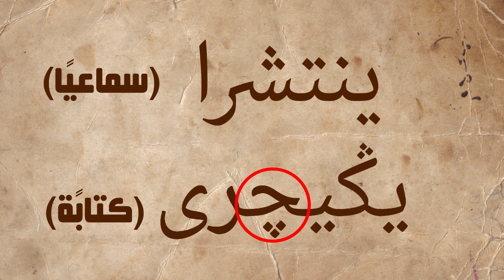لماذا سمي الإنكشاريون بهذا الاسم؟ وما معنى إنكشارية؟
لماذا سمي الإنكشاريون الاتراك بهذا الاسم؟ وما معنى إنكشارية؟
الانكشاريون
الانكشارية
الموسيقي في الخلفية: نشيد Ceddin Deden
رابط دعم القناة عن طريق الانتساب: shorturl.at/btQW7
✓ انضموا إلي صفحتي علي فيسبوك: shorturl.at/dfnCQ
 قناة (الآن تعلم) هي قناة تهتم بنشر الثقافة و المعلومات العامة في شكل فيديوهات مبسطة و خفيفة لتناسب جميع الأذواق. تشمل فيديوهات القناة الغرائب و العجائب, المعلومات العامة, طرائف الحيوانات, الظواهر الغامضة و المحيرة, ظواهر ما وراء الطبيعة, العلوم، الصور الغريبة و العديد من الموضوعات الأخري في الكثير من المجالات التي تمتع عقلك وتغذي ذهنك .